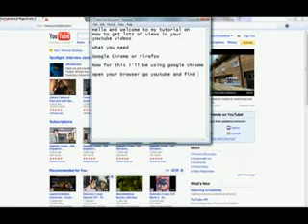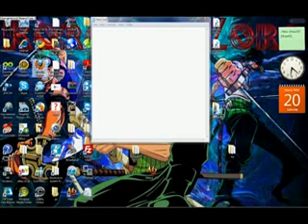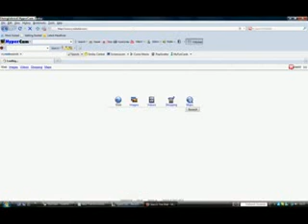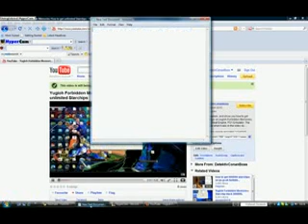How to get Youtube Views 4 Fast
If you're 'trying' t make money online ... grass-root, beginner, intermdate or advanced .. PROVED SYSTEM